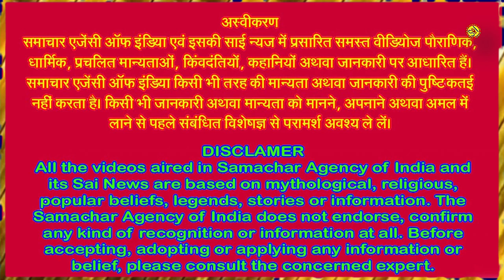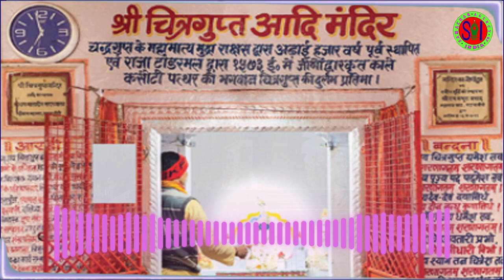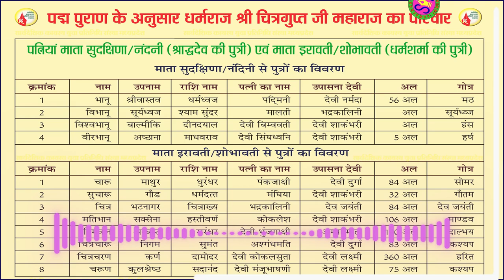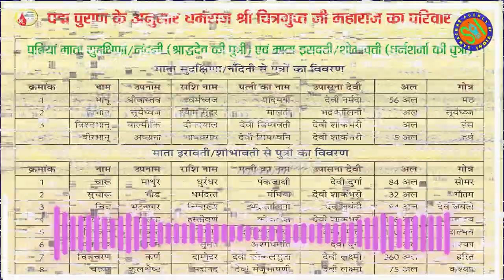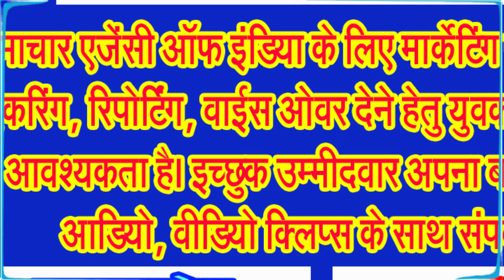न्याय के देवता धर्मराज भगवान चित्रगुप्त महाराज जी की पौराणिक कथा को जानिए विस्तार से . . .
भीष्म पितामह के द्वारा धर्मराज युधिष्ठिर को सुनाई न्याय के देवता धर्मराज भगवान चित्रगुप्त महाराज की कथा
भीष्म पितामह से एक बार युधिष्ठिर जी से बोले : हे पितामह! आपकी कृपा से मैंने धर्मशास्त्र सुने, परंतु यम द्वितीया का क्या पुण्य है? क्या फल है? यह मैं सुनना चाहता हूं। आप कृपा करके मुझे विस्तारपूर्वक कहिए।
भीष्मजी बोले : तुमने अच्छी बात पूछी। मैं उस उत्तम व्रत को विस्तारपूर्वक बताता हूं। कार्तिक मास के उजले और चैत्र के अंधेरे की पक्ष जो द्वितीया होती है, वह यम द्वितीया कहलाती है।
युधिष्ठिरजी बोले : उस कार्तिक के उजले पक्ष की द्वितीया में किसका पूजन करना चाहिए और चैत्र महीने में यह व्रत कैसे हो? इसमें किसका पूजन करें?
भीष्मजी बोले : हे युधिष्ठिर! पुराण संबंधी कथा कहता हूं। इसमें संशय नहीं कि इस कथा को सुनकर प्राणी सब पापों से छूट जाता है। सतयुग में नारायण भगवान से, जिनकी नाभि में कमल है, उससे 4 मुंह वाले ब्रम्हाजी उत्पन्न हुए जिनसे वेदवेत्ता भगवान ने चारों वेद कहे।
नारायण बोले : हे ब्रम्हाजी! आप सबकी तुरीय अवस्था, रूप और योगियों की गति हो, मेरी आज्ञा से संपूर्ण जगत को शीघ्र रचो।
हरि के ऐसे वचन सुनकर हर्ष से प्रफुल्लित हुए ब्रम्हाजी ने मुख से ब्राम्हाणों को, बाहुओं से क्षत्रियों को, जंघाओं से वैश्यों को और पैरों से शूद्रों को उत्पन्न किया। उनके पीछे देव, गंधर्व, दानव, राक्षस, सर्प, नाग, जल के जीव, स्थल के जीव, नदी, पर्वत और वृक्ष आदि को पैदा कर मनुजी को पैदा किया। इनके बाद दक्ष प्रजापति जी को पैदा किया और तब उनसे आगे और सृष्टि उत्पन्न करने को कहा। दक्ष प्रजापतिजी से 60 कन्याएं उत्पन्न हुईं जिनमें से 10 धर्मराज को, 13 कश्यप को और 27 चन्द्रमा को दीं।
कश्यप जी से देव, दानव, राक्षस इनके सिवाय और भी गंधर्व, पिशाच, गो और पक्षियों की जातियां पैदा हुईं। धर्मराज को धर्म प्रधान जानकर सबके पितामह ब्रम्हाजी ने उन्हें सब लोकों का अधिकार दिया और धर्मराज से कहा कि तुम आलस्य त्यागकर काम करो। जीवों ने जैसे जैसे शुभ व अशुभ कर्म किए हैं, उसी प्रकार न्याय पूर्वक वेद शास्त्र में कही विधि के अनुसार कर्ता को कर्म का फल दो और सदा मेरी आज्ञा का पालन करो।
ब्रम्हाजी की आज्ञा सुनकर बुद्धिमान धर्मराज ने हाथ जोड़कर सबके परम पूज्य ब्रम्हाजी को कहा : हे प्रभो! मैं आपका सेवक निवेदन करता हूं कि इस सारे जगत के कर्मों का विभाग पूर्वक फल देने की जो आपने मुझे आज्ञा दी है, वह एक महान कर्म है। आपकी आज्ञा शिरोधार्य कर मैं यह काम करूंगा जिससे कि कर्ताओं को फल मिलेगा, परंतु पूरी सृष्टि में जीव और उनके देह भी अनंत हैं। देशकाल ज्ञात व अज्ञात आदि भेदों से कर्म भी अनंत हैं। उनमें कर्ता ने कितने किए, कितने भोगे, कितने शेष हैं और कैसा उनका भोग है तथा इन कर्मों के भी मुख्य व गौण भेद से अनेक हो जाते हैं एवं कर्ता ने कैसे किया, स्वयं किया या दूसरे की प्रेरणा से किया आदि कर्म चक्र महागहन हैं। अतः मैं अकेला किस प्रकार इस भार को उठा सकूंगा? इसलिए मुझे कोई ऐसा सहायक दीजिए, जो धार्मिक, न्यायी, बुद्धिमान, शीघ्रकारी, लेख कर्म में विज्ञ, चमत्कारी, तपस्वी, ब्रम्हानिष्ठ और वेद शास्त्र का ज्ञाता हो।
धर्मराज के इस प्रकार प्रार्थनापूर्वक किए हुए कथन को विधाता सत्य जान मन में प्रसन्न हुए और यमराज का मनोरथ पूर्ण करने की चिंता करने लगे कि उक्त सब गुणों वाला ज्ञानी लेखक पुरुष होना चाहिए। उसके बिना धर्मराज का मनोरथ पूर्ण न होगा।
तब ब्रम्हाजी ने कहा : हे धर्मराज! तुम्हारे अधिकार में मैं सहायता करूंगा।
इतना कह ब्रम्हाजी ध्यानमग्न हो गए। उसी अवस्था में उन्होंने एक हजार वर्ष तक तपस्या की। जब समाधि खुली तब अपने सामने श्याम रंग, कमल नयन, शंख की सी गर्दन, गूढ़ सिर, चन्द्रमा के समान मुख वाले, कलम एवं दवात और पानी हाथ में लिए हुए, महाबुद्धि, देवताओं का मान बढ़ाने वाला, धर्माधर्म के विचार में महा प्रवीण लेखक, कर्म में महाचतुर पुरुष को देख उससे पूछा कि तुम कौन हो?
 तब उसने कहा : हे प्रभो! मैं माता पिता को तो नहीं जानता किंतु आपके शरीर से प्रकट हुआ हूं इसलिए मेरा नामकरण कीजिए और कहिए कि मैं क्या करूं?
ब्रम्हाजी ने उस पुरुष के वचन सुन अपने हृदय से उत्पन्न हुए उस पुरुष को हंसकर कहा : तुम मेरी काया से प्रकट हुए हो, इससे मेरी काया में तुम्हारी स्थिति है इसलिए तुम्हारा नाम कायस्थ चित्रगुप्त है। धर्मराज के पुर में प्राणियों के शुभाशुभ कर्म लिखने में उसका तू सखा बने इसलिए तेरी उत्पत्ति ...